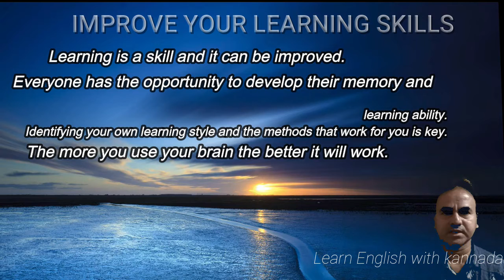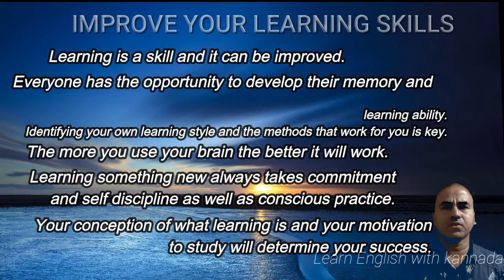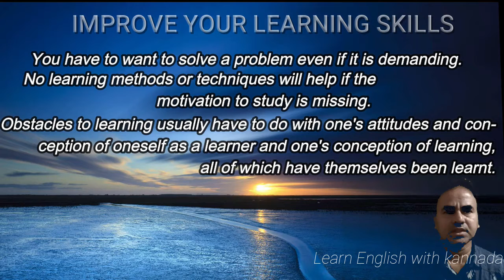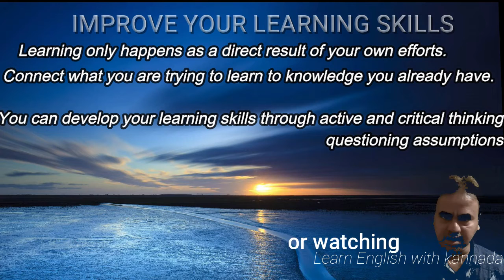IMPROVE YOUR LEARNING SKILLS | Learn English easily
IMPROVE YOUR LEARNING SKILLS
Learning is a skill and it can be improved. Everyone has the opportunity to develop their memory and
learning ability. Identifying your own learning style and the methods that work for you is key.

The more you use your brain the better it will work.
Learning something new always takes commitment
 and self discipline as well as conscious practice.

 Your conception of what learning is and your motivation
 to study will determine your success.

 You have to want to solve a problem even if it is demanding.
 No learning methods or techniques will help if the
motivation to study is missing.

Obstacles to learning usually have to do with one's attitudes and con-
ception of oneself as a learner and one's conception of learning,
 all of which have themselves been learnt.

You have to clarify for yourself why studying is
worthwhile and what are you aiming for in your
studies.

Learning only happens as a direct result of your own efforts.

Connect what you are trying to learn to knowledge you already have.

Processing information and learning something new go hand in hand.
 New information will remain in your memory

 if it is in some way significant to you.
 Learning gets easier the more knowledge you have
to new information can be connected.

You can develop your learning skills through active and critical thinking,
questioning assumptions.

 And applying knowledge practically.
 How you organise new information is crucial to learning.